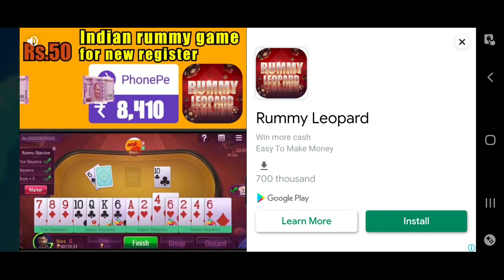uno game play in tamil